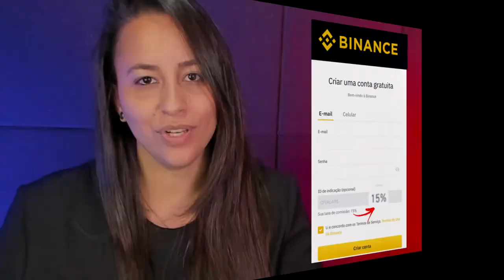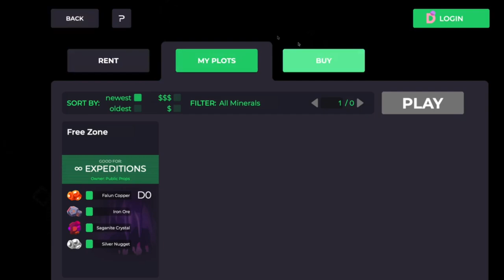MINES OF DALARNIA PODE VALORIZAR MUITO!